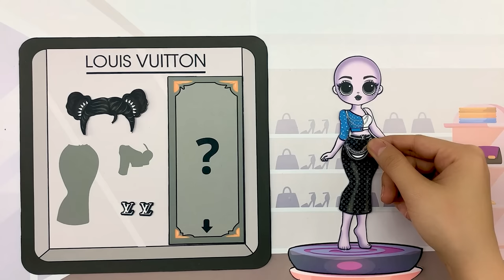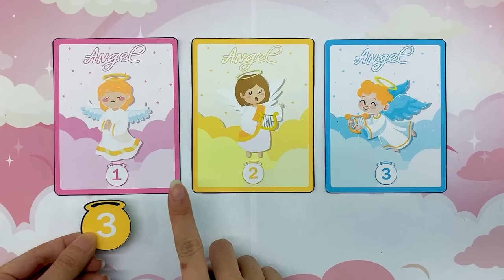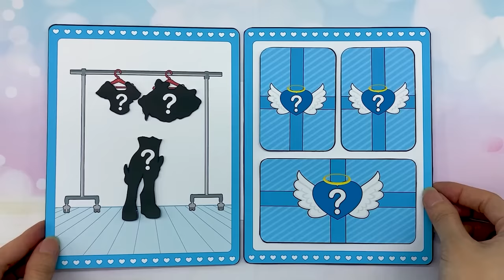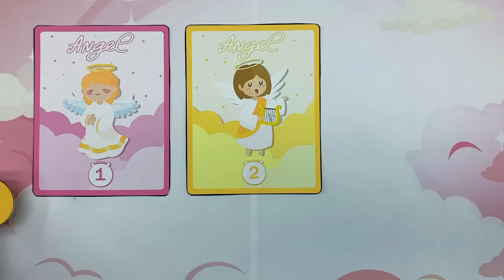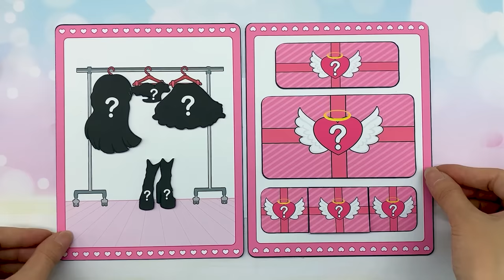Wednesday, Mavis, Disney Princess & Ladybug into ANGLE or DEVIL/ DIYs Paper Dolls & Crafts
You are watching: Wednesday, Mavis, Disney Princess & Ladybug into ANGLE or DEVIL/ DIYs Paper Dolls & Crafts